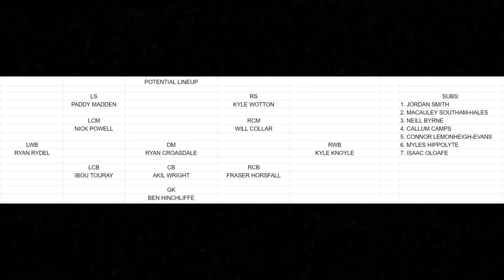WHY STOCKPORT COUNTY ARE MY LEAGUE 2 TITLE WINNERS 🏆 | SQUAD BREAKDOWN & LAST SEASON’S PLAYOFF WOES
Where Do You Think Stockport County Will Finish?